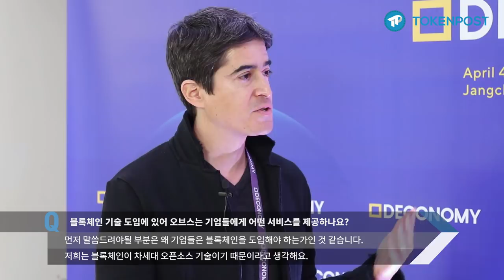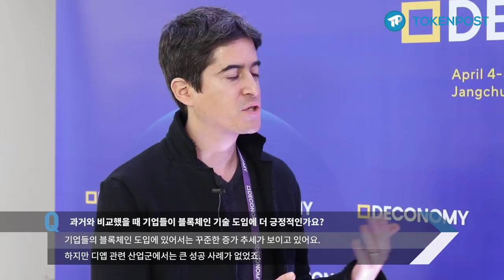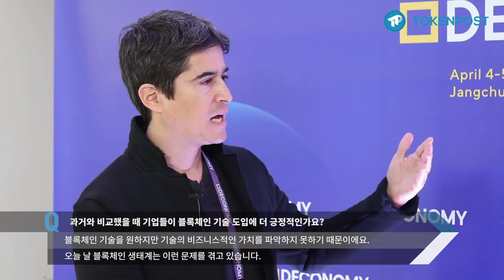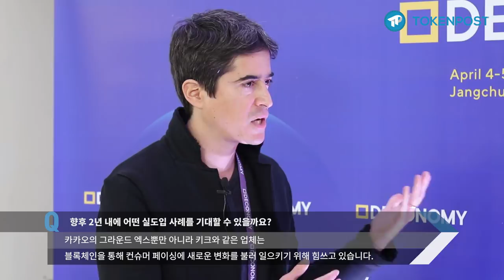[토큰포스트 인터뷰] Orbs 오브스 (Uriel Peled, Co-Founder of Orbs) (한글자막)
이번 토큰포스트 인터뷰에서는 오브스(Orbs)의 공동 설립자인 유리엘 펠레드(Uriel Peled)와 이야기 나눠보았다.

오브스는 퍼블릭과 프라이빗 블록체인으로 극단적인 이분화 현상을 겪고 있는 블록체인 생태계에 해결책을 제시하기 위해 출시된 하이브리드 블록체인이다. 오브스는 퍼블릭 블록체인의 형태를 유지하지만 실용성이 겸비된 기업용 블록체인 솔루션을 시장에 소개하였고, 최근 카카오 인베스트먼트로부터 투자를 받아 대한민국 암호화폐 커뮤니티 내 뜨거운 관심을 불러 일으킨 바 있다.